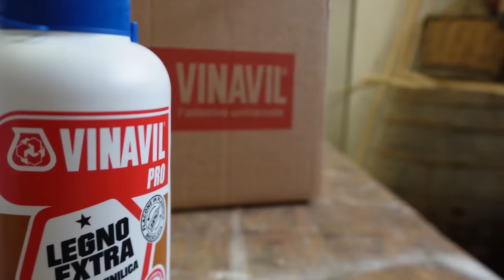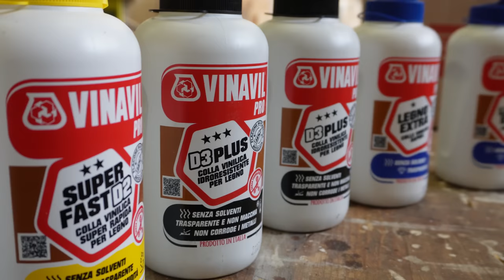restauro vecchia panchina della nonna (piegatura del legno a vapore)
VINAVIL PRO LEGNO EXTRA 750G
Vinavil PRO D3 PLUS IDRORESISTENTE 750G
Vinavil Pro Super Fast D2 750g
spatola multiuso stanley
Fornello Da Campeggio
Finitura trasparente opaca all'acqua Rioverde